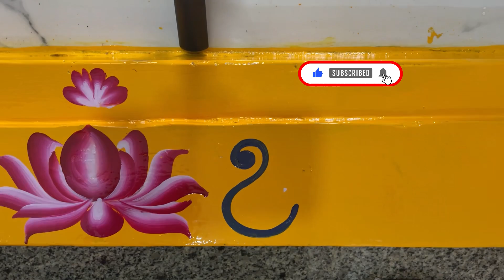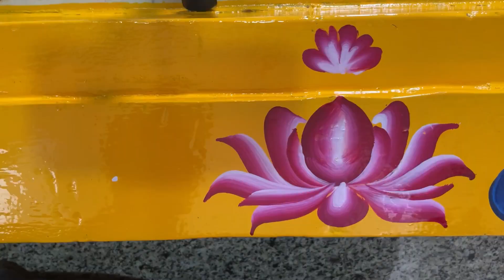gadapa MUGGULU at Suchitra , Jeedimetla, hyd.,Surya arts 9440147311